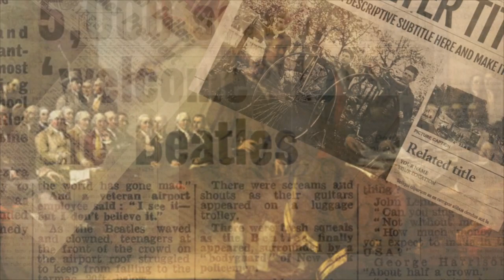АЛЕКСЕЙ ОРЛОВ ⚡️ ФЮРЕР ПУТИН И МИЛЛИОНЫ ЕГО РАБОВ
Вы на канале RadioNVC, и это программа Алексея Орлова «Моя Америка» . Сегодня Алексей Орлов приготовил тему "ФЮРЕР ПУТИН И МИЛЛИОНЫ ЕГО РАБОВ".